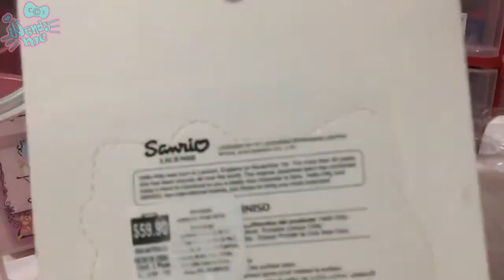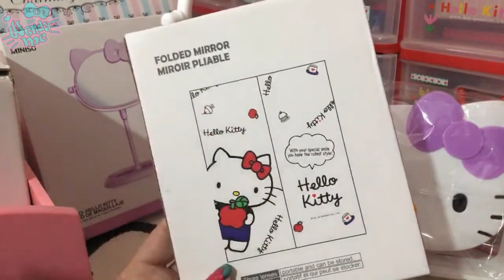mi colección de HELLO KITTY 🌸ESPEJOS MIRROR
KittyBonitas... esté video fue grabado en vivo, el 1 de julio de 2022, por cuestiones personales no pudo ser publicado luego de su transmisión, pero ya está editado para ti ! ESPERO TE GUSTE ! ♥

HELLO This is a small part of my hello kitty collection, I hope you like it. Xoxo

Facebook💙WendyBonitaMC
Instagram 🎀 WendybonitaMC
Flickr💚 WendyBonitaMC